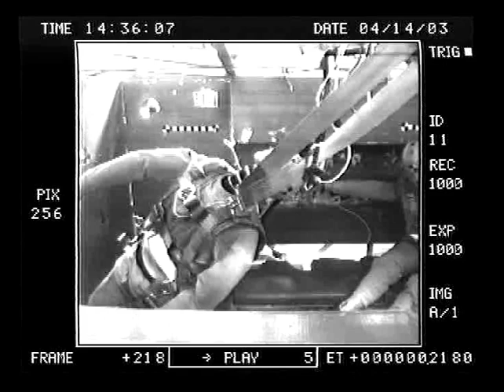Ambulance Crash Test Paramedic Standing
Ambulance Crash Test Video - Example of what happens to Paramedic Standing Doing CPR During Collisions